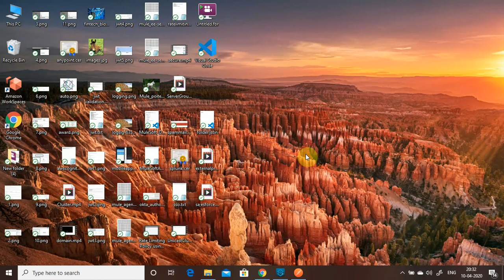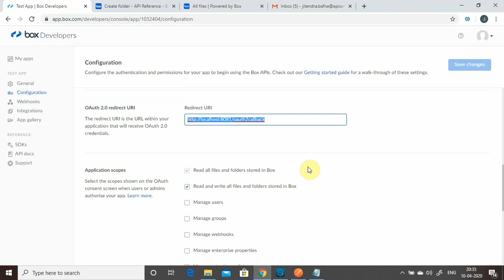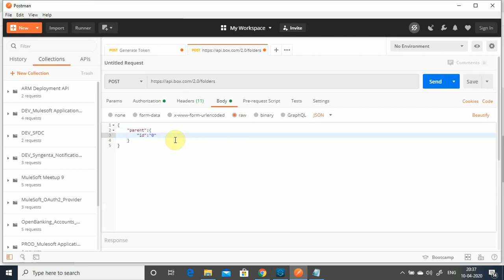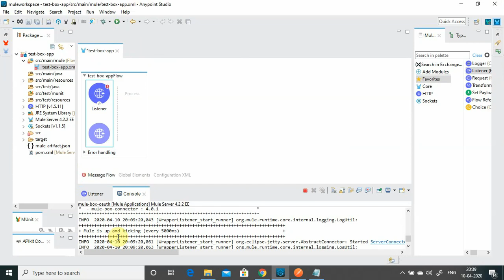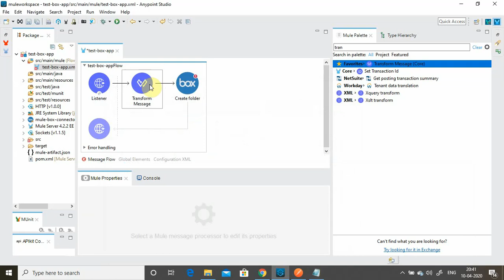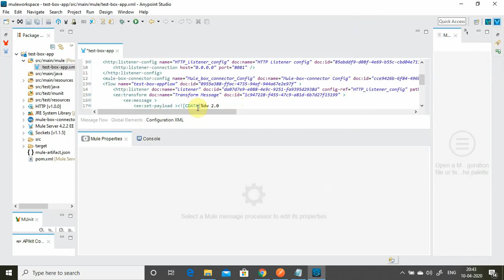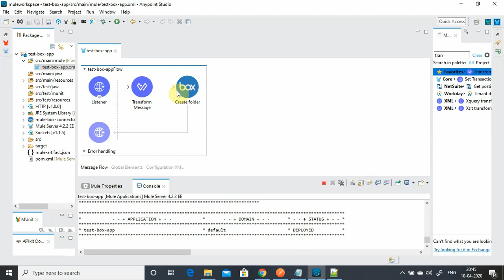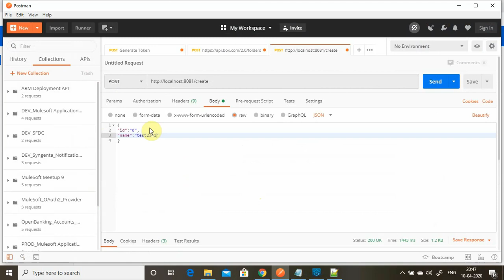OAuth2 : Connecting Box using OAuth Authorization Code With MuleSoft | OAuth Dance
Connecting Box using OAuth2 Authorization Code With MuleSoft. This video will describe how to initiate OAuth dance while connecting to Box.

We will see how to configure OAuth2 in Box connector to Box.